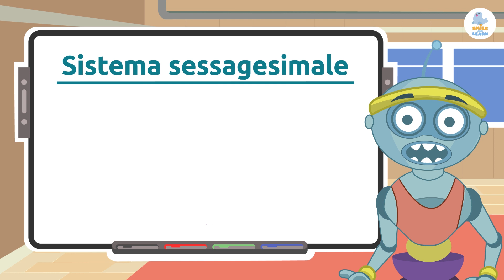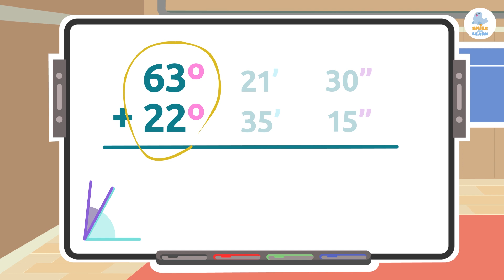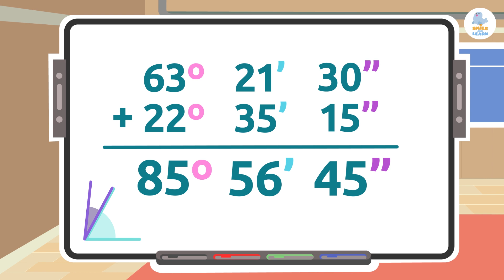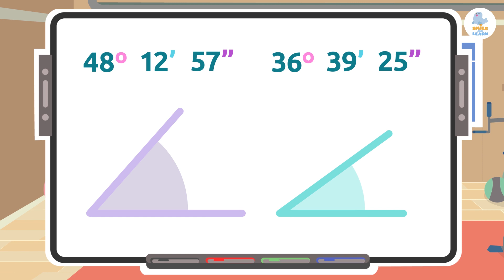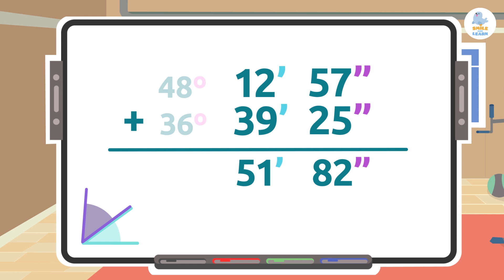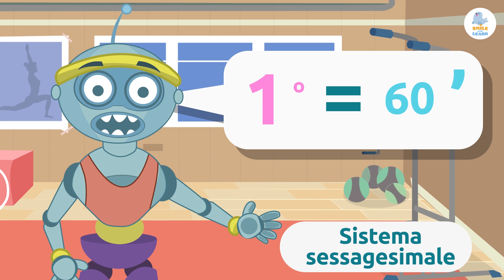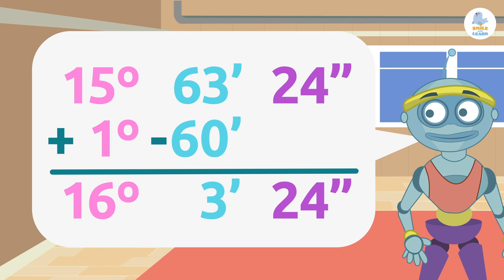Somma di ANGOLI ➕ Sistema sessagesimale 📐 Matematica per bambini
Video educativo per bambini in cui impareranno a sommare gli angoli usando il sistema sessagesimale, che utilizza gradi, primi e secondi come unità di misura. Un grado equivale a 60 primi e un primo equivale a 60 secondi. Inoltre, vedranno numerosi esempi mentre imparano l'addizione degli angoli.

Questo video è una risorsa molto utile e interessante per i più piccoli, per imparare a risolvere le somme degli angoli. È un video eccellente per la scuola primaria.

Scaricala adesso!